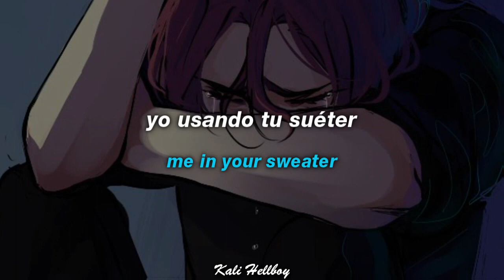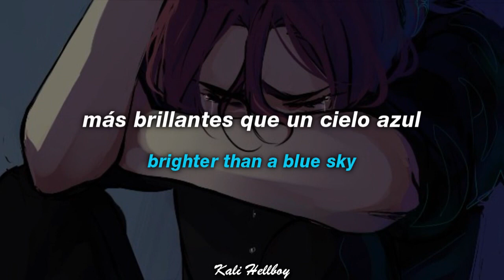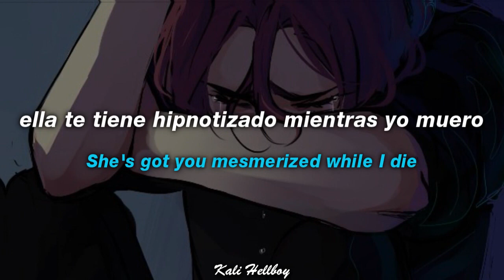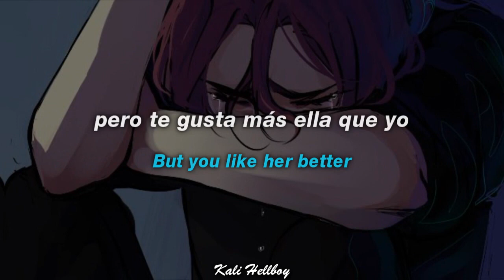conan gray - heather (tiktok version) | sub español + lyrics | "I still remember, third of December"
conan gray - heather - sub. español - lyrics - tiktok version

(si el link está caído ve a un video más reciente)

[Pre-Chorus]
Walks by

[Pre-Chorus]
Walks by

ESPAÑOL:

[Verso 1]
Todavía recuerdo, el tres de diciembre
yo usando tu suéter
Dijiste que se me veía mejor a mí que a ti
si tan sólo supieras lo mucho que me gustabas
pero miro tus ojos cuando ella va pasando

[Pre-Chorus]
Qué alegría para esos ojos doloridos
más brillante que un cielo azul
Ella te tiene hipnotizado mientras yo muero

[Estribillo]
¿Por qué me besarías?
No soy ni la mitad de bonita
Le diste tu suéter, es sólo poliéster
Pero te gusta más ella

[Verso 2]
Mira como se queda con ella, sosteniendo tu mano
Pon tu brazo alrededor de su hombro, ahora me estoy enfriando
Pero ¿cómo podría odiarla? Ella es un ángel
Pero de nuevo, como que desearía que estuviera muerta cuando ella va pasando

[Puente]
(Oh) desearía ser Heather
(Oh, oh) Ojalá fuera Heather

[Estribillo]
¿Por qué me besarías alguna vez?
No soy ni la mitad de lindo
Pero te gusta más ella que yo
Desearía ser..

Ignore TAGS-